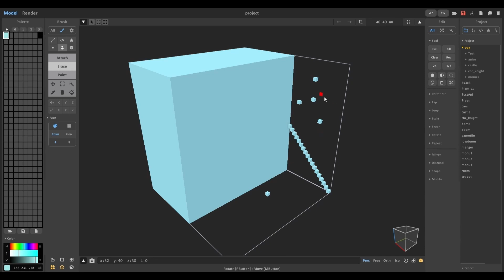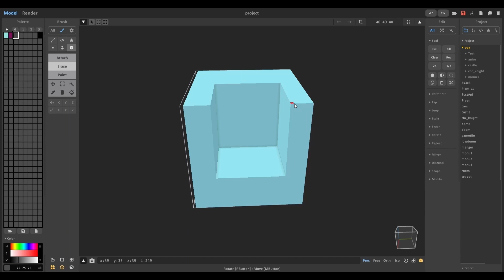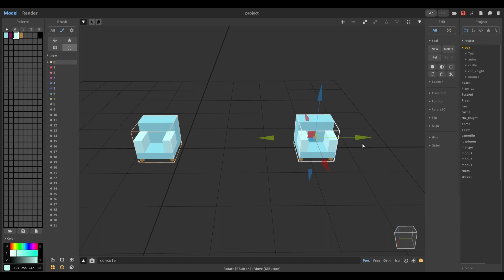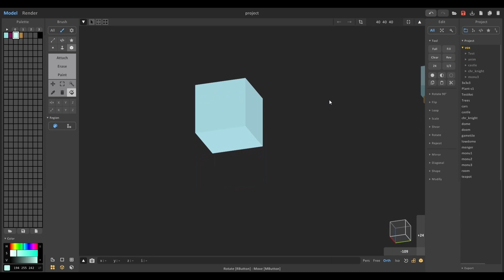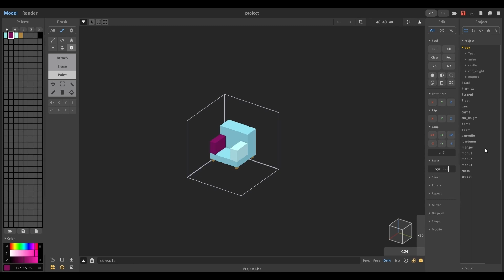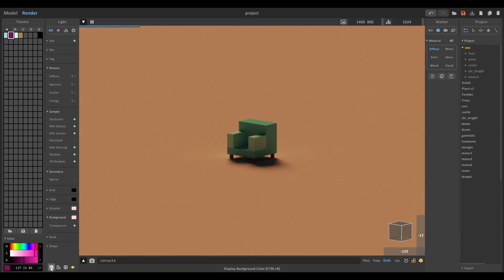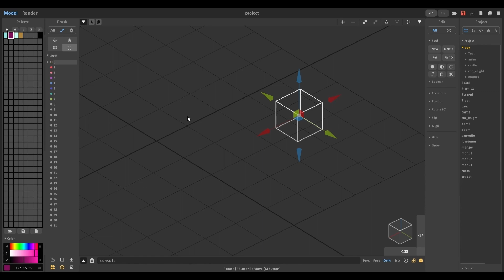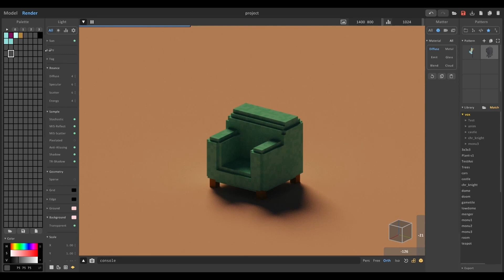26分钟快速入门迷你体素软件｜Magicavoxel 0.99.7版中文讲解教程｜K.K.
软件下载：只要是0.99版都可以

电梯
0:00:37 调色盘
0:01:30  笔刷
0:07:55 渲染视角
0:08:57 世界视图的编辑
0:10:25 编辑和选择物体
0:12:27 物体编辑工具栏
0:17:13 渲染设置
0:20:38 群组
0:21:54 使用层
0:23:33 完成沙发